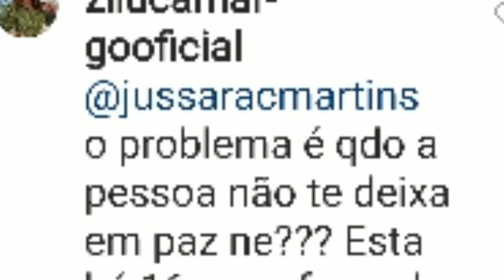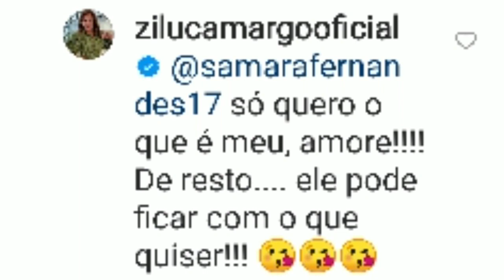ZILU CAMARGO PERDE AÇÃO E DIZ QUE ZEZE DE CAMARGO E GRACIELE ESTÃO TIRANDO SARRO DELA.